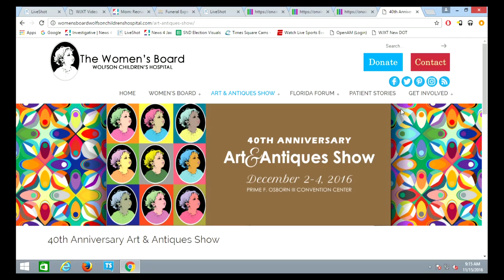Arts & Antique Show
The Wolfson Children's hospital annual art and antiques show is a highlight in Jacksonville social season. It features lecturers, celebrities and the beloved kids fashion show.